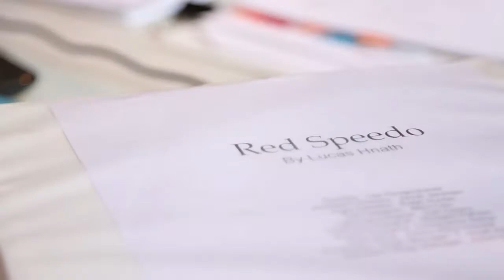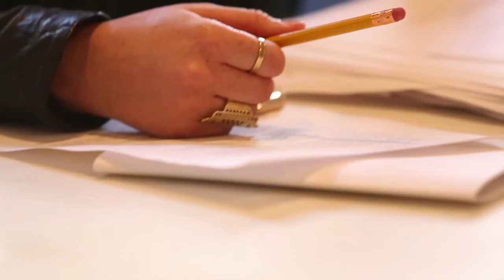Behind the scenes of Studio Theatre's Red Speedo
In the world premiere play Red Speedo, Ray’s swum his way to the eve of the Olympic trials. If he makes the team, he’ll get a deal with Speedo. If he gets a deal with Speedo, he’ll never need a real job. So when someone’s stash of performance-enhancing drugs is found in the locker room fridge, threatening the entire team’s Olympic fate, Ray has to crush the rumors or risk losing everything. A sharp and stylish play about swimming, survival of the fittest, and the American dream of a level playing field—or of leveling the field yourself.